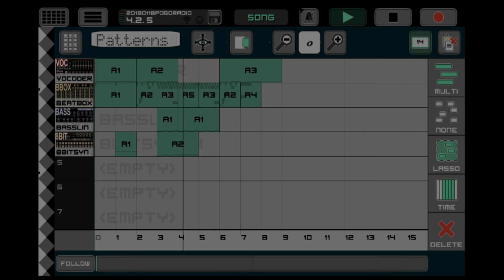mein pogoradio jingle rev1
nur ein Vorschlag